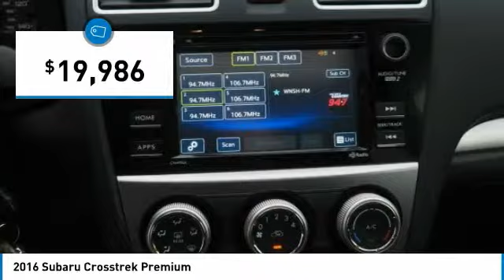2016 Subaru Crosstrek I5411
2016 SUBARU CROSSTREK Parsippany, NJ
Stock# I5411

Ice Silver Metallic 2016 Subaru Crosstrek 2.0i Premium Lineartronic CVT

Certification Program Details: Paul Miller Certified Pre-Owned Details: * 125 Point Inspection * Limited Warranty: 6 Month / 6,000 Mile beginning after purchase date * 12 Month Key Fob Repair / Replacement * 12 Month Cosmetic Wheel Repair * CARFAX Vehicle History Report * Non Transferable Warranty

Awards:
* 2016 IIHS Top Safety Pick+ * 2016 KBB.com 10 Best All-Wheel Drive Vehicles Under $25,000 * 2016 KBB.com Best Resale Value Awards * 2016 KBB.com Brand Image Awards
#1 Subaru Store New and Pre Owned. Located close to Rt 80 and Rt 287. Top notch service and sales department. Come and see for your self!!!